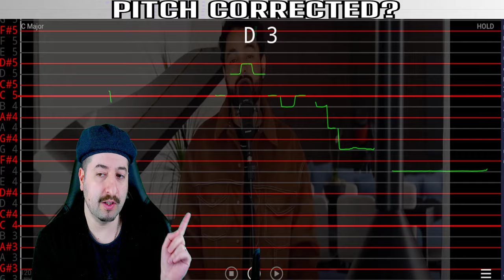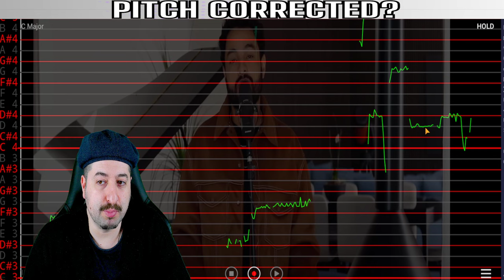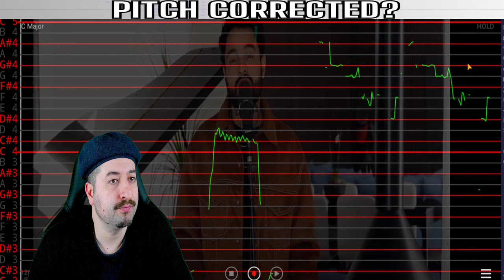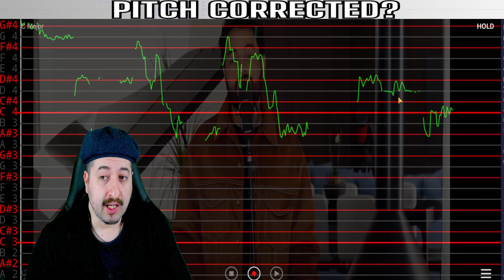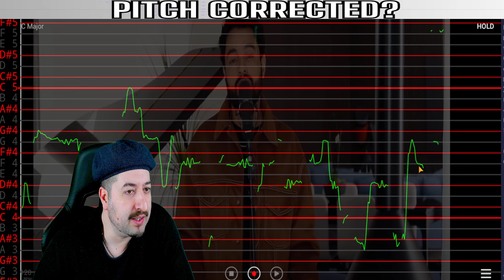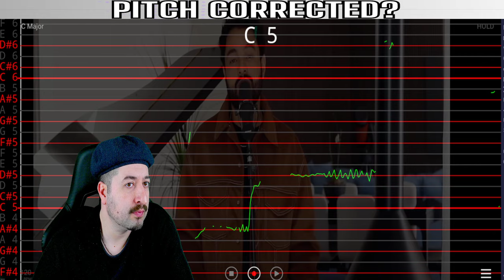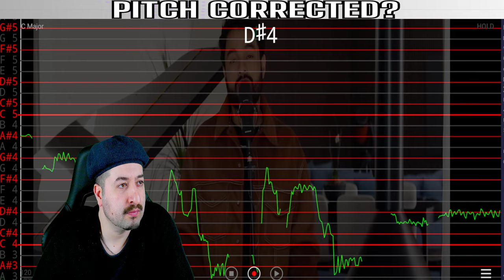AUTO TUNED? When We Were Young - Gabriel Henrique